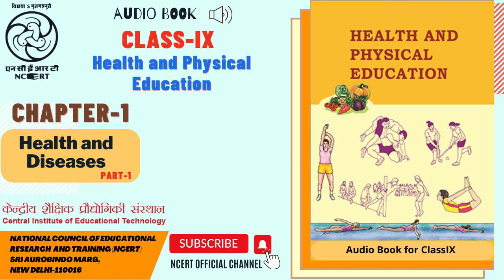Chapter 01 Health & Diseases Part 1